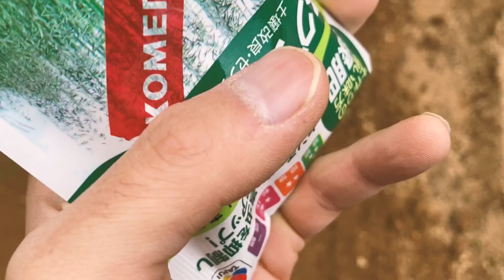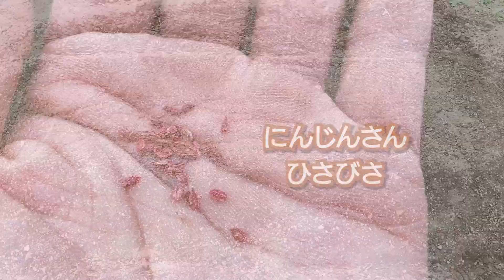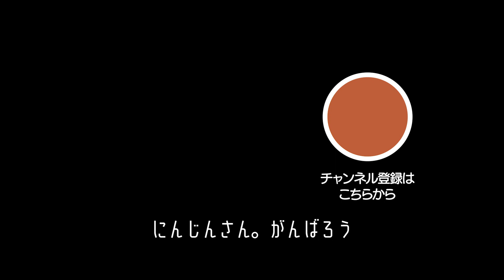【ささばたけ VOL.77】 ツバメ ホワイト オレンヂ にんじん・燕麦の種まき サンチュ・紫キャベツの間引き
間引き。種まき。本格的な冬が来るまでにできることはやっておかなければ。冬前の悪あがきで、冬の王様を植えてみる。冬の人参の王様。どうだろうね。いつも遅まきでごめんなさい。燕さんは冬場にあまり日が当たらない場所へ。緑肥として。

●アウェナ ストリゴサ（えん麦 野生種）・ネグサレタイジ

sasabatake​​　←　ハッシュタグをつけて投稿しています

○撮影機材
・GoPro8
・iPhone SE
・ActyGo GoPro hero8 専用 ウェアラブルカメラ用 ケース 防風カバー